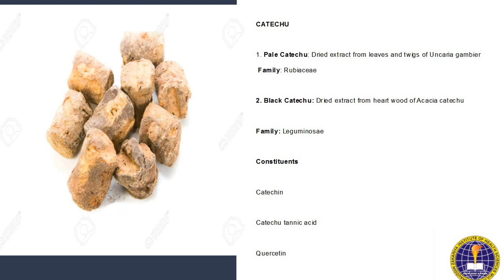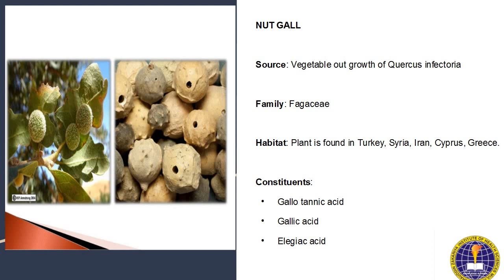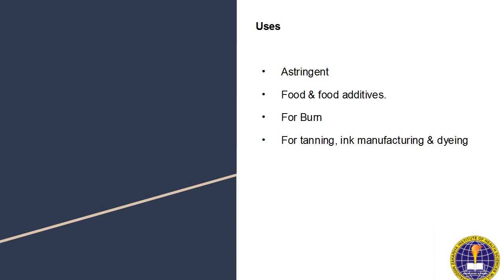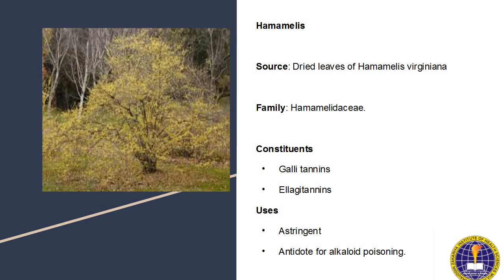Pharmacognosy (Catechu, Hamamelis, Nut Gall) by Muhammad Ali Naveed 3/9/2020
A lecture on Pharmacognosy (Catechu, Hamamelis, Nut Gall) by Muhammad Ali Naveed